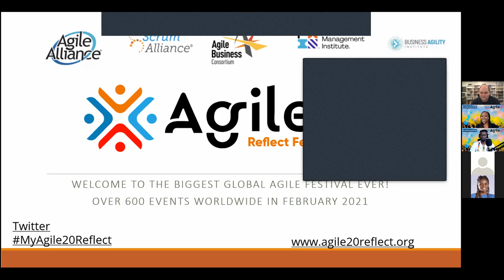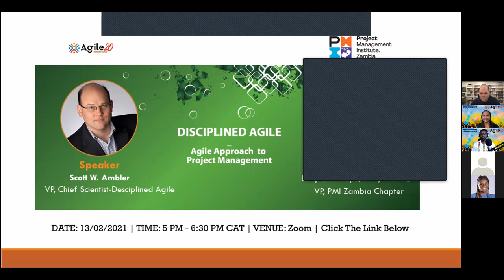Disciplined Agile Agile Approach to Project Management February 13 @ 5:00 pm - 6:30 pm SAST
Preparing for Next Time: A Disciplined Agile Strategy

For years we’ve been told that we live in a VUCA (volatile, uncertain, complex, and ambiguous) world, and this is clearly true. Yet with years of warning about the need to become more resilient, many organizations were caught flat-footed in their response to COVID-19. For many organizations that have survived this upheaval it has been harder, slower, and more expensive than it needed in their scramble to identify how to respond to their new situation. Will you be so lucky next time?

This session explores how you can learn respond effectively at the individual, team, and organizational levels when the context of your situation changes. The Disciplined Agile (DA) tool kit provides contextualized and easy-to-navigate guidance for evolving your way of working (WoW) to address you evolving environment. DA describes a robust, pragmatic, and comprehensive approach to business agility, showing how to respond swiftly and effectively to changing conditions. Discover how you can avoid being caught flat-footed the next time you’re disrupted, and there will be a next time.

Details
Date:
February 13
Time:
5:00 pm - 6:30 pm SAST
Cost:
Free
Event Categories:
Disciplined Agile, English
Event Tags:
Agile Frameworks, Disciplined Agile, PMI
Other
Language
English
Event Host
Nchimunya kabunda
Event Host Email
xxx
Event Region
Southern Africa
Corporate Event
No